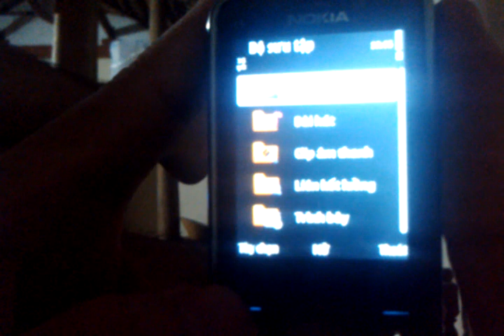Nokia C5-với giao diện độc